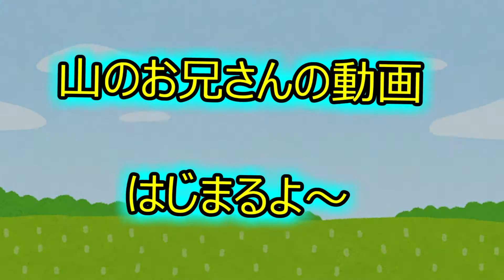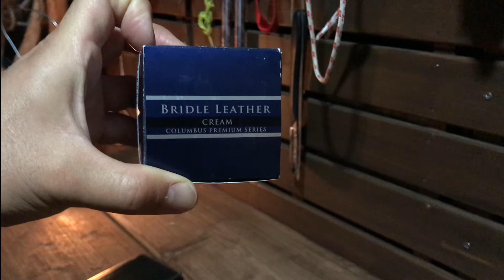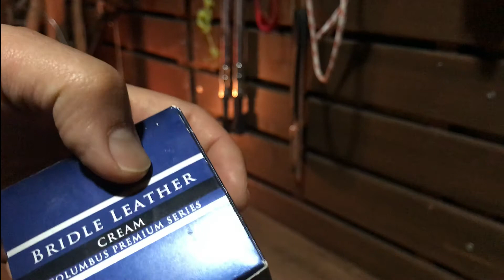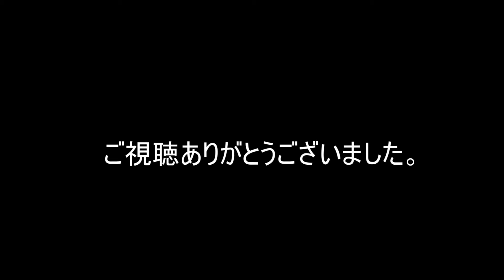（財布） ブライドルレザーロングウォレットをメンテナンスしてみた（GANZO）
５年前から愛用しているGANZO　のブライドルレザーロングウォレットをきれいに掃除した後、クリーム塗布して塗り込んでみました。最初は布を使って塗り、次に手でこすることにより摩擦熱で革へ浸透させる。最後はランタンで強制的に温めて最後に布で磨きをかける。これを繰り返すことで自分の求めている硬さや滑り感を表現する。手間暇かける愛用品は美しい。